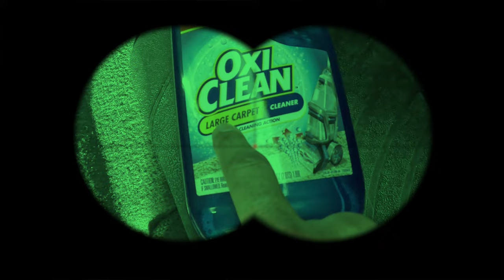TIPS | COMO LAVAR EL INTERIOR DE TU CARRO | LAVAR ASIENTOS y COJINERIA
Cómo limpiar el interior de tu auto con poco dinero? como limpiar la cojineria de tu carro con poco dinero? aqui esta la solucion! este es el segundo video de dos procesos que haremos para limpiar el interior de tu carro.

PRODUCTOS EN ESTE VIDEO:
KIT lavado brillado
OXI CLEAN carpets
Paños microfibra

PARA TU CARRO
Spray Para plasticos
Paños para el carro
Spray olor para Filtro del aire
OXI CLEAN para Manchas autos
MI EQUIPO
Mi camara
Mi microfono
Mi tripode
LIBROS
Shoedog, la historia de Phil Knight de NIKE
Como ganar amigos e influenciar sobre las personas
El principito
EL club de las 5 de la mañana de Robin Sharma
AMANTES DEL CAFÉ
Cafe de todos los días
Cafe Peets Especial
Mi molino automático
Mi Maquina Espresso